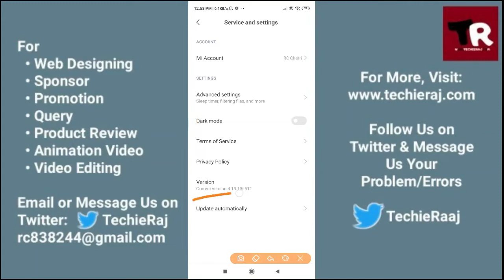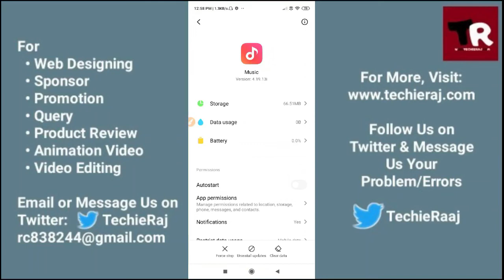Redmi 8A Pro Music App Not Working Problem Solved